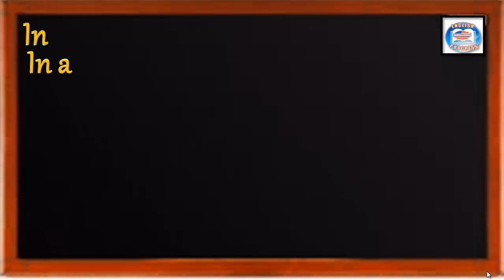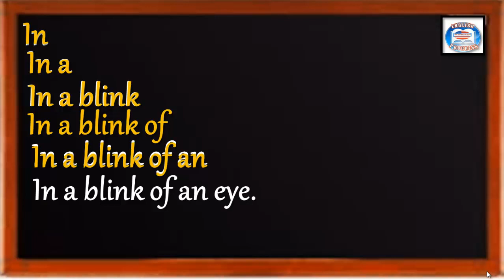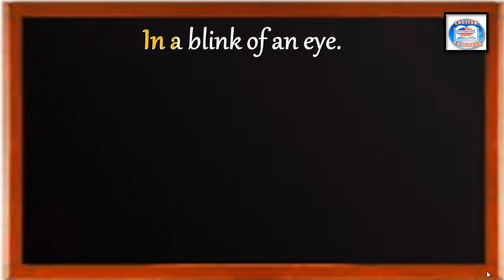👉124 ¿CÓMO SE DICE EN INGLÉS? EN UN ABRIR Y CERRAR DE OJOS.